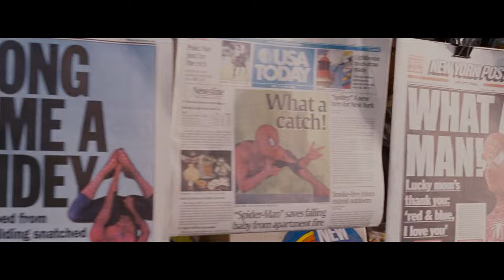Small Screen Film Facts: Spider-Man 3 (2007)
With all the hype of Spider-Man: No Way Home building up to it's release we're taking a look at Sam Raimi and Tobey Maguire's Spider-Man 3 film from 2007. Sandman! Venom! Gwen Stacy! Green Goblin! Disco Dancing!

spider-man spiderman tobey maguire sam raimi spider man marvel spiderman sam raimi kirsten dunst james franco film facts small screen small screen film facts spider-man 3 no way home tv spot jk simmons gwen stacy spiderman 3 sandman spiderman vs venom gwen stacy's death spiderman 3 meme spiderman 3 dance birth of sandman black suit venom suit spiderman venom tobey maguire spiderman spiderman sandman eddie brock spider-man 3 gwen stacy Sony